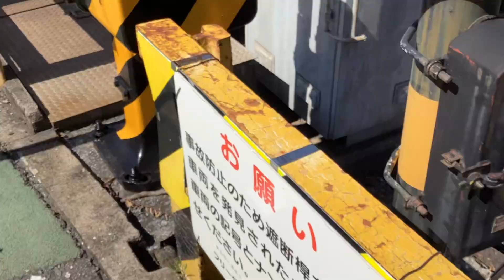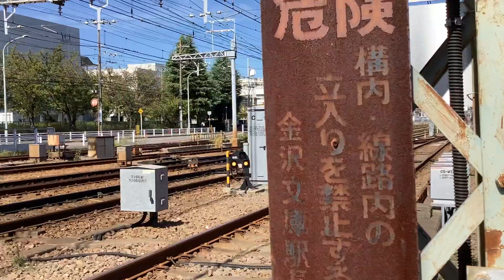京急線99S快特三崎口行き1565、「Le Ciel BLUERIBBON 2022」1893-1、都営浅草線29T回送5523-8、57普通品川行き1528！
京急線金沢検車区の車止めに停車・発車及び金沢文庫駅〜金沢八景駅間の金沢文庫第2踏切などを走行中、金沢検車区に停車・走行中の、
京急線6両編成99S快特三崎口行き1500形1565、1568編成

京急線「Le Ciel BLUE RIBBON 2022」1000形1893-1〜1893-4編成

京急線8両編成15C回送1000形208〜201編成

京急線11C回送1000形445〜448編成

京急線4両編成31D「Le Ciel」普通逗子・葉山行き1000形1892-1〜1892-4編成

京急線上り8両編成京急ブルースカイトレイン快特品川方面泉岳寺行き2100形40〜33編成けいきゅん

京急線8両編成15C回送1000形201〜208編成

京急線8両編成エアポート急行逗子・葉山行き1500形2707、1712編成

京急線下り8(4+4)両編成3Dエアポート急行逗子・葉山行き1000形801〜804+1000形457〜460編成

京急線上り8両編成特急高砂行き1500形1736、1731編成

都営浅草線上り8両編成29T回送5500形5523-8〜5523-1編成

都営浅草線8両編成29T回送5500形5523-1〜5523-8編成

令和5年(西暦2023年)10月6日金曜日11時22分撮影。